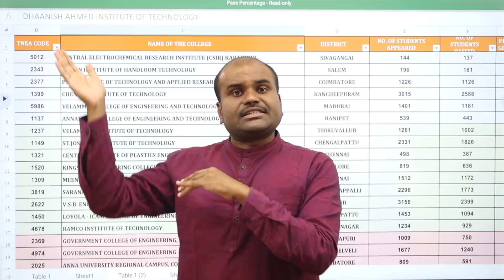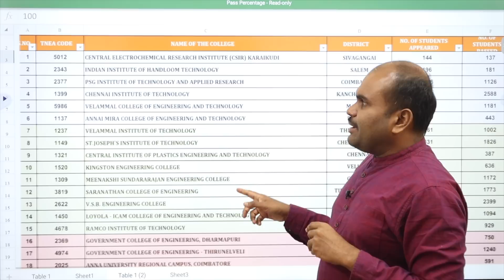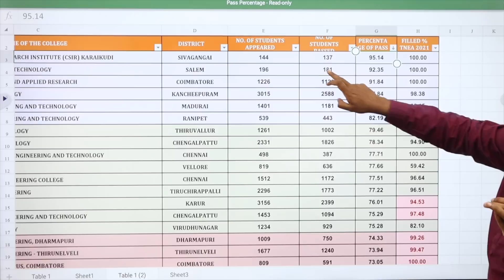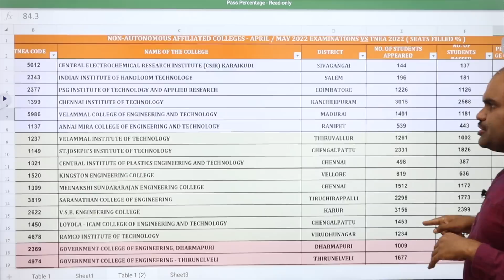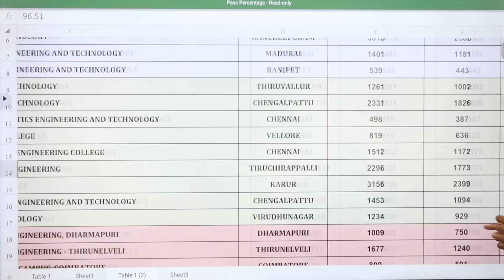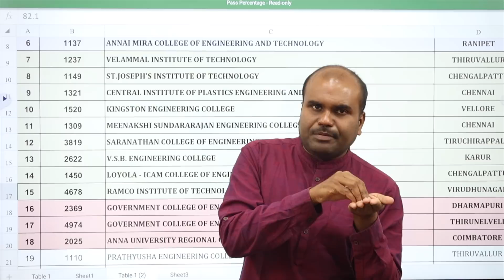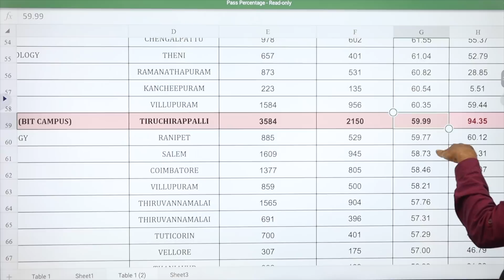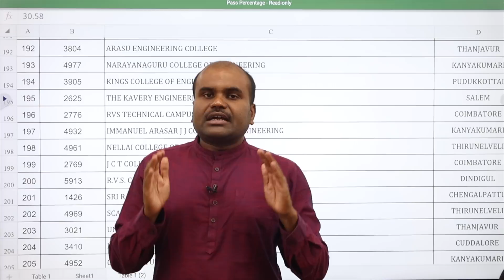TNEA 2023 | நீங்கள் சேரும் கல்லூரியில் எத்தனை மாணவர்கள் PASS | எத்தனை மாணவர்கள் FAIL | How to CHECK?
OUR SERVICES
 Architecture
 Agriculture
 Arts & Science
 Biological Sciences
 Commerce
 Computing Science
 Design
 Defense and Pilot Studies
 Economics
 Engineering
 Fashion Technology
 Food Technology
 Fishery Science
 Foreign Languages
 Humanities
 Law
 Management
 Medicine
 Performing Arts
 Research
 Social Sciences
 Teaching, etc.,

OUR SERVICES
1. Interviewing Students & One to One Counselling
2. Career Guidance Seminar
3. Application / Admissions Alert
4. Application fill up
5. Choice filling
6. Self Study guidance